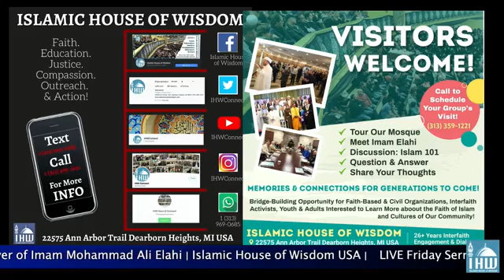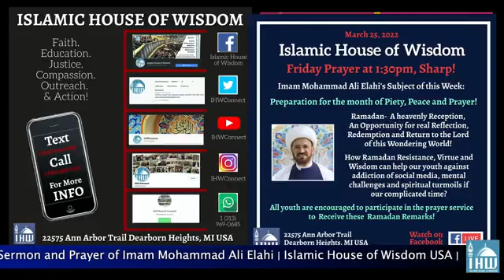March 25, 2022: Preparation for the month of Piety, Peace, and Prayer!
March 25, 2022: LIVE Friday Sermon and Prayer of Imam Mohammad Ali Elahi
Preparation for the month of Piety, Peace, and Prayer!
Ramadan- Heavenly Reception and Opportunity for real Reflection, Redemption, and Return to the Lord of this Wondering World!
How Ramadan Resistance, Virtue and Wisdom can help our youth against addiction of social media, mental challenges and spiritual turmoils in our complicated time?
As always, Youth are encouraged to attend with their parents!
lslamic House of Wisdom
Dearborn Heights, MI USA